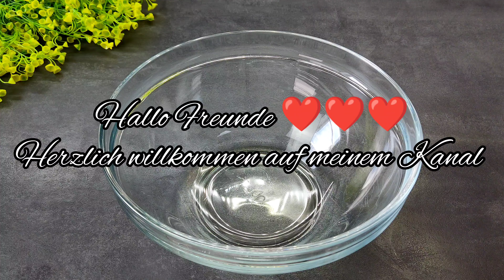Mehr Obst als Teig! Das ist der beste Kuchen für den Sommer, den Sie jeden Tag backen werden!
Mehr Obst als Teig! Das ist der beste Kuchen für den Sommer, den Sie jeden Tag backen werden! Neues cremiges Frucht Dessert. Kuchen, der auf der Zunge zergeht. Ich habe noch nie so einen leckeren Kuchen gegessen. Einfaches und leckeres Rezept. Sie werden überrascht wie einfach und lecker ein Kuchen sein kann. Dieser Kuchen macht die Welt verrückt, weil er köstlich ist. Als Ergebnis erscheint ein sehr schones und leckeres Dessert auf dem Tisch!!! Befolgen Sie alles wie im Videorezept und Sie werden Erfolg haben.
Zutaten:
Hinweis: Das Volumen der Tasse beträgt 250ml
Für Teig:
4 Eier
Eine Prise Salz
8g (1 TL) Vanillezucker
120g (1/2 Tasse + 1 EL) Zucker
120g (3/4 Tasse)  Mehl
1/2 TL Backpulver
45g (3 EL) Pflanzenöl
Backform 28x18 cm
25 Minuten bei 180 ℃ (356℉) backen

Für Aprikosenkonfitüre:
1kg Aprikosen
100g (1/2 Tasse)  Zucker
35g (3 EL) Speisestärke
150g (3/5 Tasse) Wasser

Für 1 Creme:
200g (1 Tasse) Sahne 33% Fett
30g (2 EL) Zucker
300g (1,3 Tassen) Frischkäse

Für 2 Creme:
200g weiße Schokolade
100g heiße Sahne 33% Fett
18g (6 TL) Gelatine
120g (1/2 Tasse) Wasser
500g (2,5 Tassen) Sahne 33% Fett
Für 4 Stunden im Kühlschrank stehen lassen

Guten Appetit!

🔺 Shreiben Sie einen Kommentar oder ein Smiley. Ich werde sehr dankbar darauf.

         Danke fürs Anschauen, Kommentieren und LIKE!